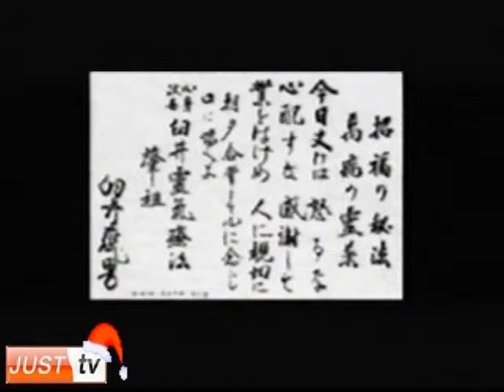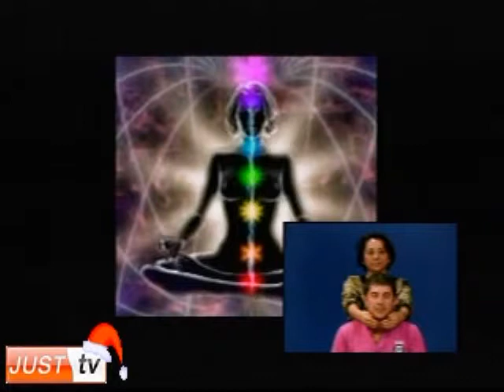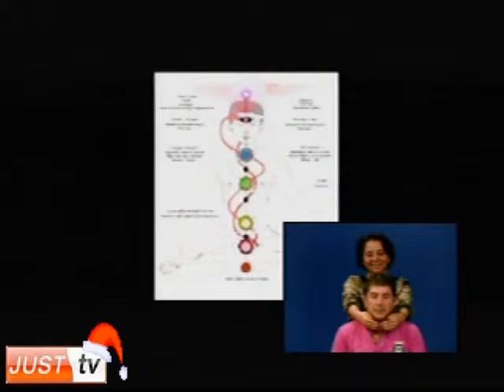Albino Infantozzih e Sonia Komezo no Ampla Visão JustTV 11 12 09